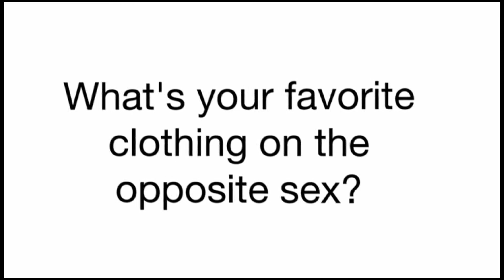OnTheProwl 4/12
Sam's team heads out on campus every Wednesday to hear what you, Towson's finest, have to say!